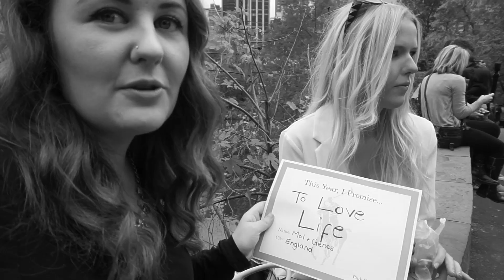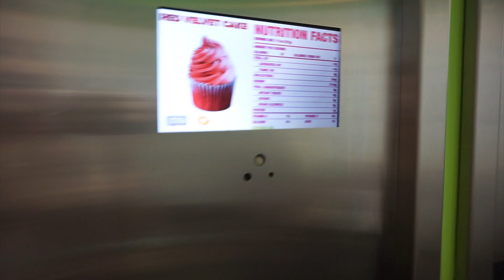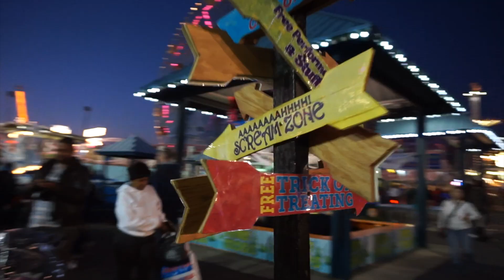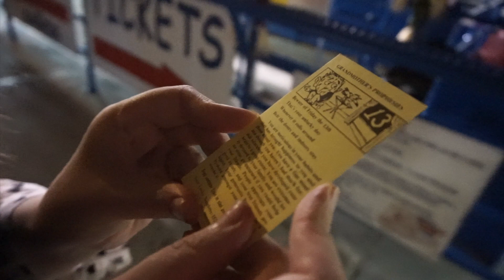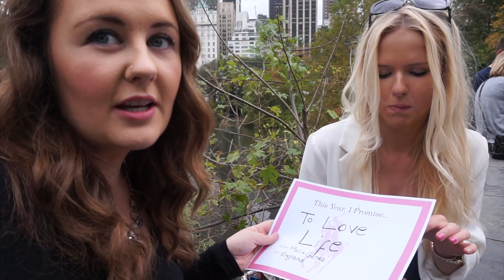NYC Adventures ft. A La Mol | Shelly Coco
My week with Mol!!! I loved having Mol to visit! Really cheered me up. We got to go to the Halloween Dog Costume Parade which was so crazy but adorable. I also took her to Coney Island and 16 handles. Then we had breakfast at Tiffany's and Met steps fun a la Serena and Blair. It went so quickly and I hate that I had class all monday but having Mol here was so fun and really reminded me what I love about living here.

XOXO